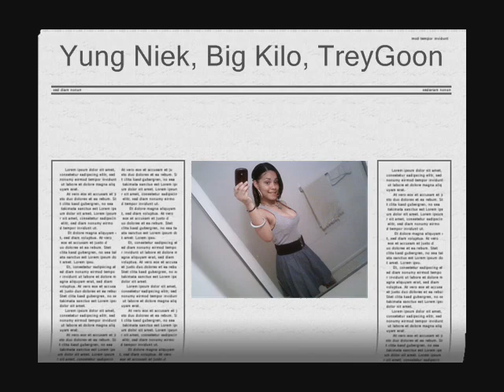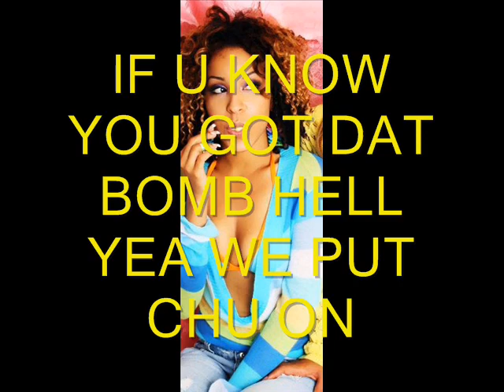Yung Niek Ft. Big Kilo~ Put em On